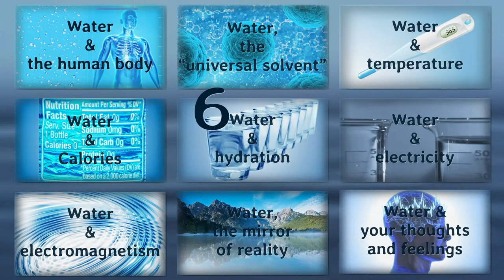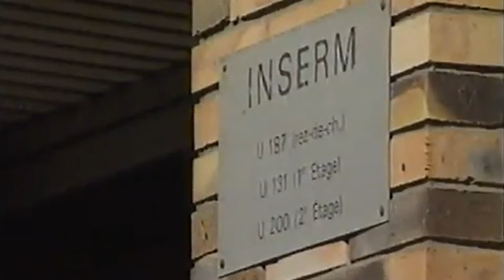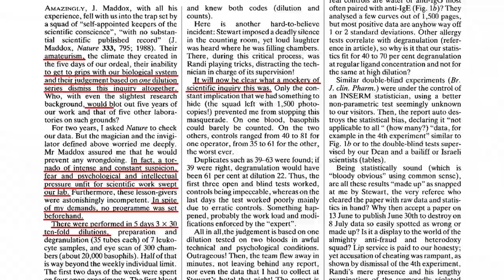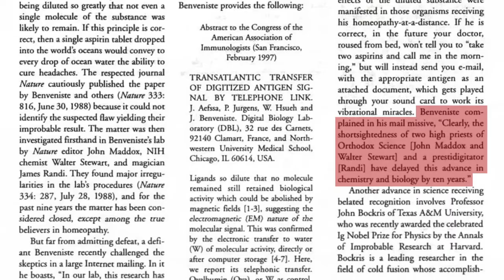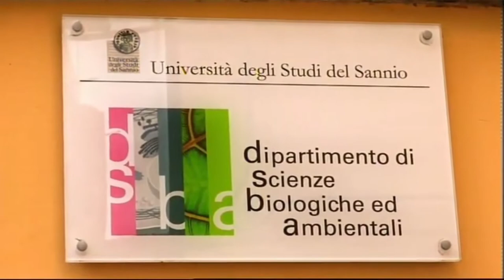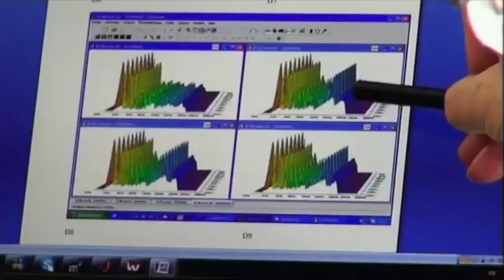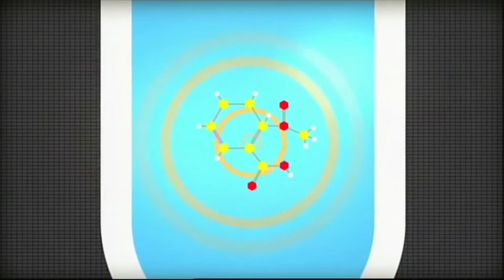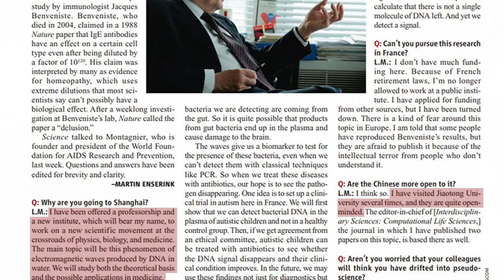7. Water & Electromagnetism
Find out how scientists managed to teleport human DNA and reconstruct it out of pure water!

Sources:
Davenas, E., Beauvais, F., Amara, J. et al. Human basophil degranulation triggered by very dilute antiserum against IgE. Nature 333, 816–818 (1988).
Jacques Benveniste – Homeopathy, aired on BBC2 TV, Jul 05, 1994
Maddox, J., Randi, J. & Stewart, W. "High-dilution" experiments a delusion. Nature 334, 287–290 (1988).
Benveniste, J. Dr Jacques Benveniste replies:. Nature 334, 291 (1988).
Robert Sheaffer, E-Mailed Antigens And Iridium’s Iridescence, Psychic Vibrations, Volume 22, No. 1, January/February 1998, pg. 19
On a retrouvé la mémoire de l'eau (We rediscovered the memory of water), Doc En Stock, aired 5 July 2014, France 5.
Ledley FD, McCoy SS, Vaughan G, Cleary EG. Profitability of Large Pharmaceutical Companies Compared With Other Large Public Companies. JAMA. 2020;323(9):834–843.
Martin Enserink, French Nobelist Escapes "Intellectual Terror" to Pursue Radical Ideas in China, Science, 24 Dec 2010, Vol. 330, Issue 6012, pp. 1732,